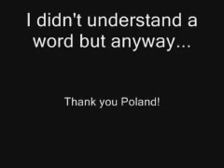De Mono - wszystkie dni lata (IGA)